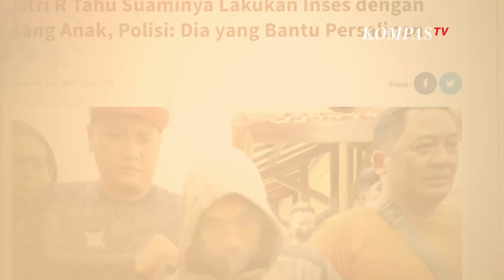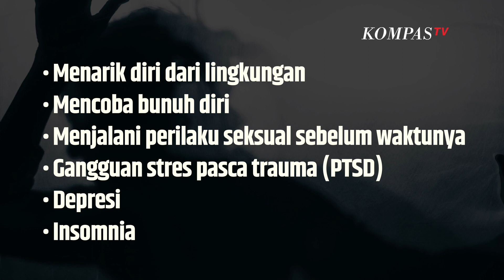Perilaku Inses dan Dampak Bahayanya bagi Korban | SINAU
KOMPAS.TV - Mengenal apa itu inses dan dampak bahayanya bagi korban.

Apa itu inses dan dampak yang diberikan?

Inses termasuk dalam golongan tindakan  pemerkosaan. Kasus tersebut umumnya dialami oleh perempuan berusia anak-anak atau remaja.

Secara umum pelaku dan korban berangkat dari stratifikasi sosial yang rendah.

Dampak dari Inses

Orang yang melakukan inses bertentangan dengan Kitab Undang-Undang Hukum Pidana (KUHP) Pasal 294 ayat (1) yang berbunyi:

 Barangsiapa melakukan perbuatan cabul dengan anaknya yang belum dewasa, anak tiri atau anak pungutnya, anak peliharaannya, atau dengan seorang yang belum dewasa yang dipercajakan padanya untuk ditanggung, dididik atau dijaga, atau dengan bujang atau orang sebawahnya yang belum dewasa, dihukum penjara selama-lamanya tujuh tahun.Gangguan psikologis yang dapat terjadi akibat hubungan inses:

 Menarik diri dari lingkungan Mencoba bunuh diri Menjalani perilaku seksual sebelum waktunya Gangguan stres pasca trauma (PTSD) Depresi Insomnia

Kompas TV
Independen | Terpercaya